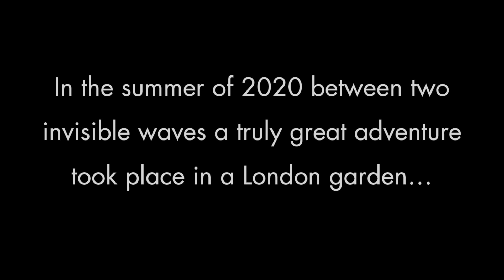Jack and the Beanstalk - Trailer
Peter Duncan presents
Jack and the Beanstalk
The Grand Family Pantomime

Giant Blunderbore is in a terrible rage. He shouts from above threatening to eat any villager who won’t pay their rent. Poor Dame Trott has to sell her precious cow ‘Buttercup’ and sends her son Jack to the cow market. All he comes back with is a worthless bag of beans. Jill, the grumpy Squire's daughter is kidnapped by the Giant's dogsbody Fleshcreepy and taken to the castle in the clouds.

Will Jack be the hero, climb the beanstalk, rescue his girlfriend and save the world from the human chomping ogre? Only the magical Garden Fairy knows the answer to that...

Join in and enjoy this new online planet-saving pantomime packed with songs, laughter and great spectacle.

Profits from Panto Online will be supporting:
POhWer Clothe Me - Thank you British Youth Music Theatre Prost8 Scouts Best Beginnings